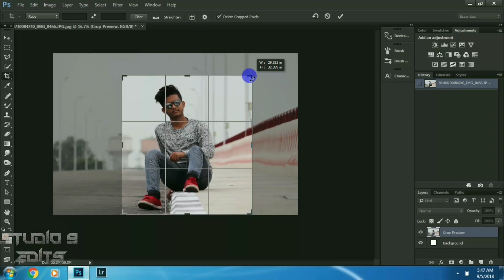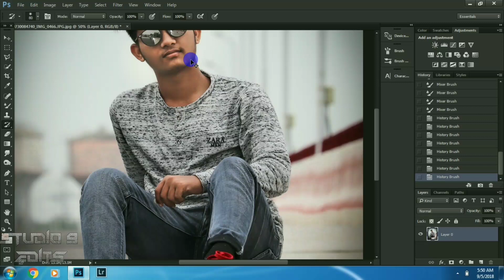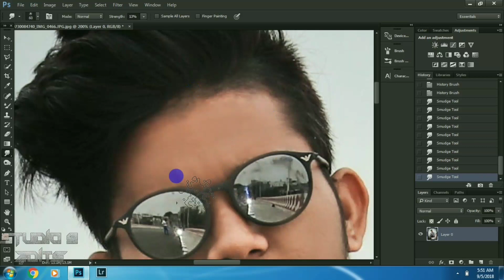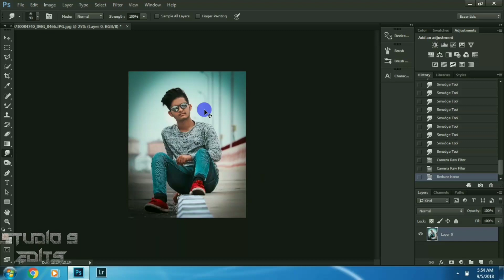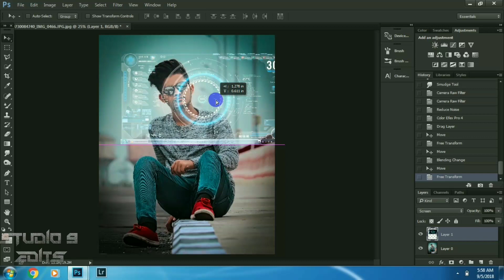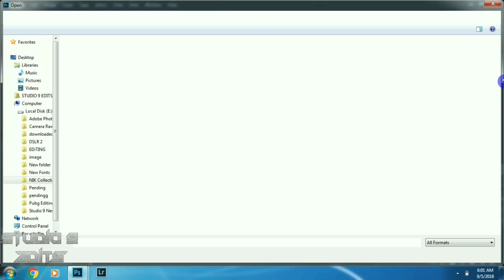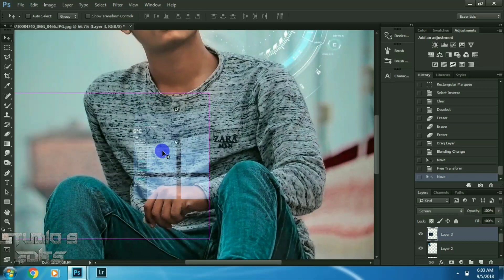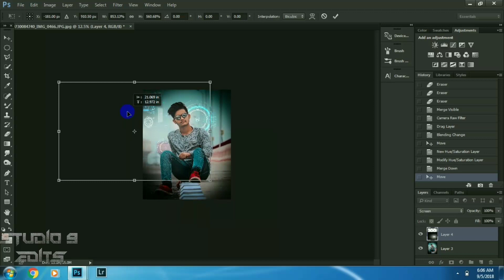Instagram viral photo editing | futuristic effect | lightroom mobile | PS touch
Hello Guys
Welcome To Studio 9 Edits Youtube Channel
Friends aaaj mai Bahut Badiya Video laaya hu Jisme Aapko Rainmeter Or Jarvis Skin se edit kr k btaunga Or ye bahut amazing expiernce hone wala hai To dosto video ko poora dekha or agr video achi lge to channel subscribe Kr de
Thank Youu
Aur ek baat bata Du ki Video me jo Background Use hua hai Wo Background Aap Download kr skate hai...Background ka download Link Niche hai 👇👇👇

Download Oil paint for photoshop:
CB BACKGROUNDS

Editing Se releated Ye Application Download Kar Lijiye Dosto Ye Aapko Editing me.Bht Help.Krega